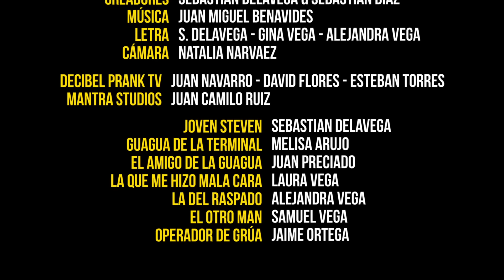Aprendiendo a BESAR - Decibel Prank | PARODIA - EL HIJO DE TUTA - LIZANDRO MEZA | "LA MAS ASTUTA"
Hola ve guagua, vos en ves de no hacer nada visita las RRRedes: